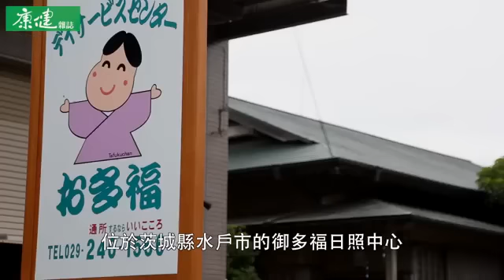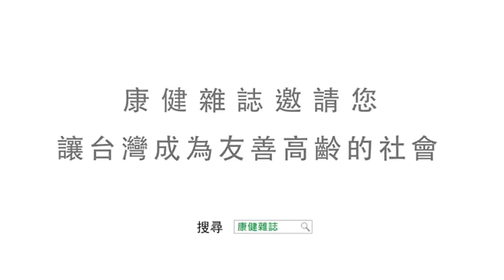照顧我們所愛的人-失智照護最新趨勢，向兒童借力量。